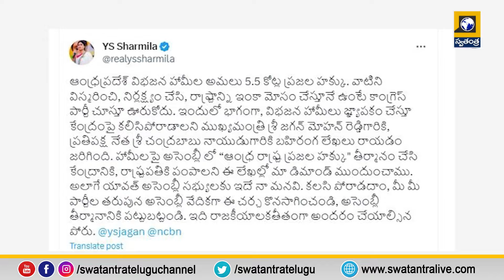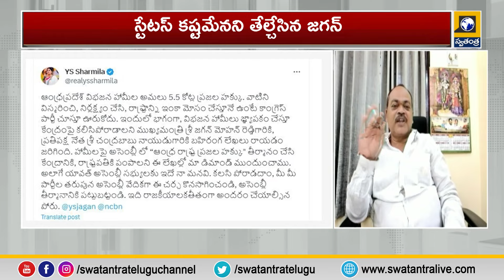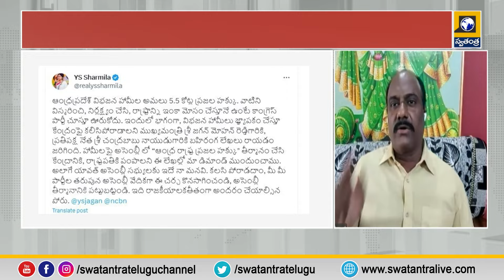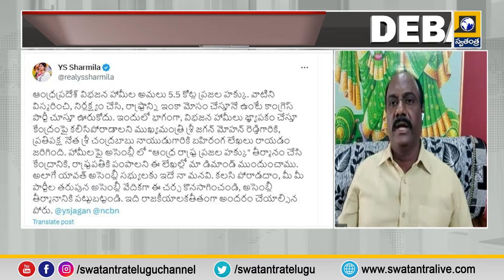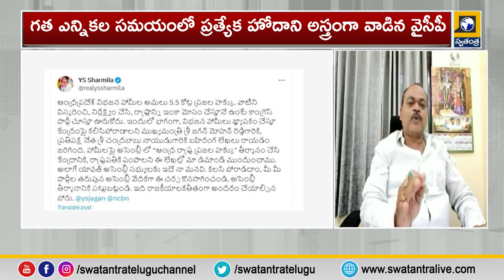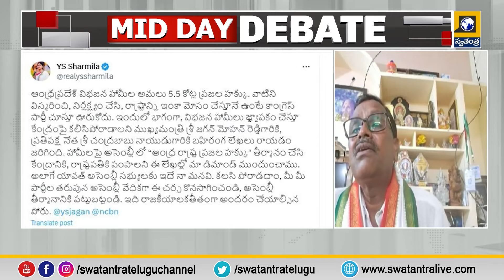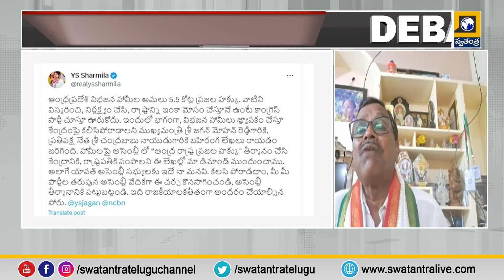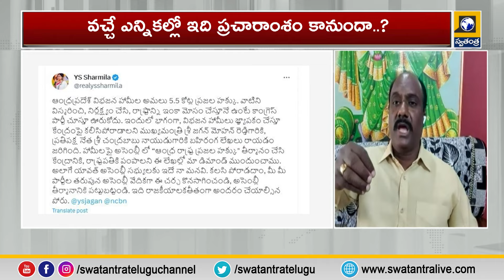Mid Day Debate :ఏపీలో మరోసారి తెరపైకి ప్రత్యేక హోదా |once again A special status on screen in AP